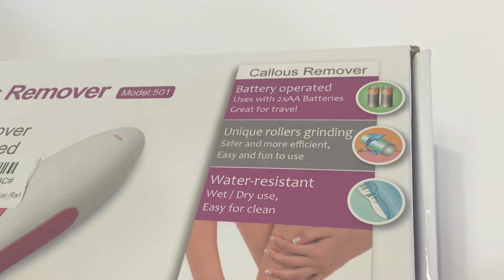KEDSUM Wet & Dry Pedi Electric Callus Remover Kit - unboxing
KEDSUM Pedi Electric Callus Remover Kit, Foot Care File Dry Hard Skin & Cracked Heels - Unboxing